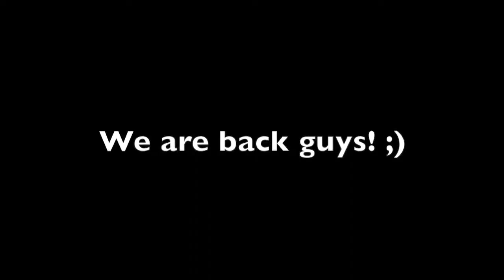Celtic Heroes: Solo Lixing!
We are back into the action! Leave some feedback in the comments below!